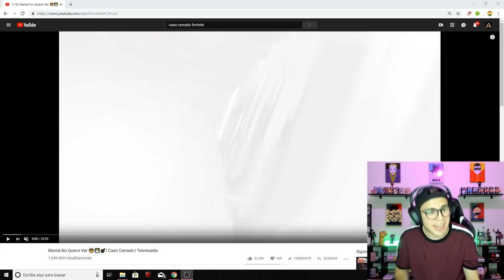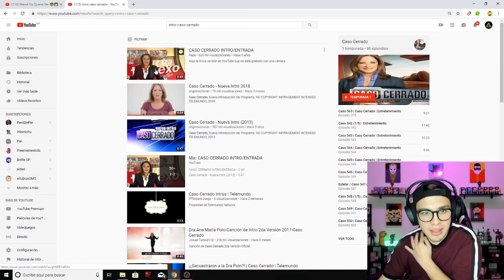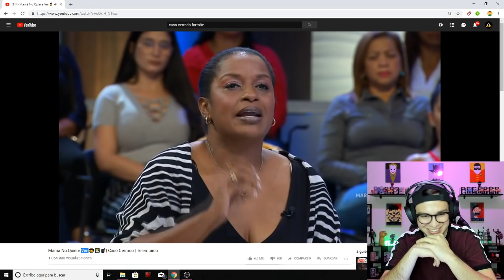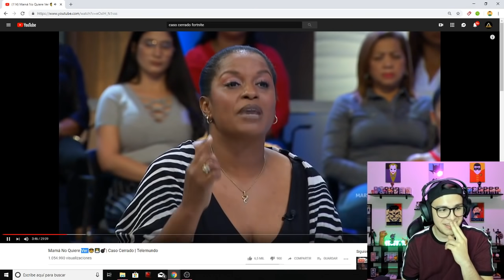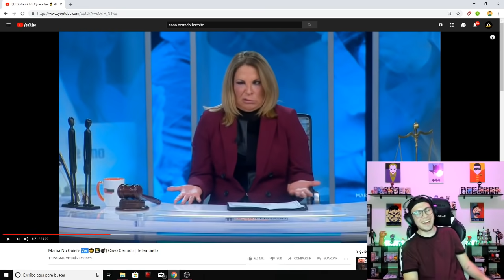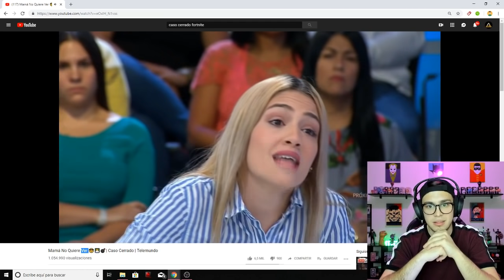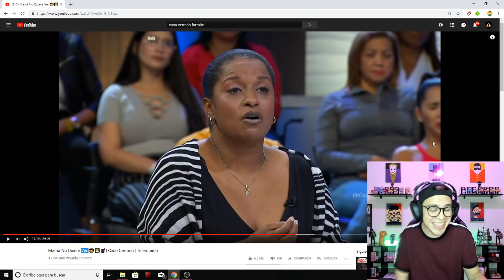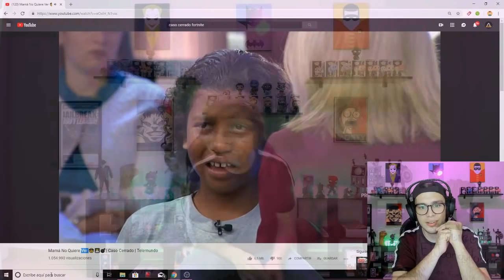BADABUN vs CASO CERRADO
Espero les guste este Reaccionando a Caso Cerrado (USEN EL CÓDIGO "ElJuaniquilador" EN LA TIENDA DE FORTNITE JEJE) y recuerden votar en los comentarios por su titán favorito: Lizbeth Rodríguez o la Doctora Polo.

También pueden seguirme en Nonolive, allá hago directos después de terminar en Twitch: